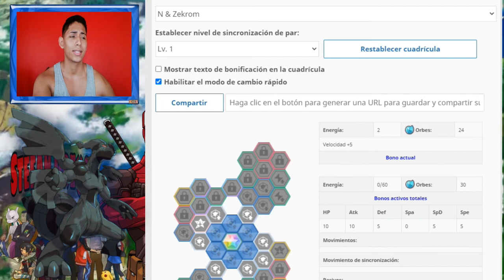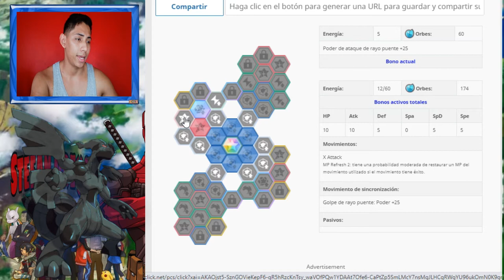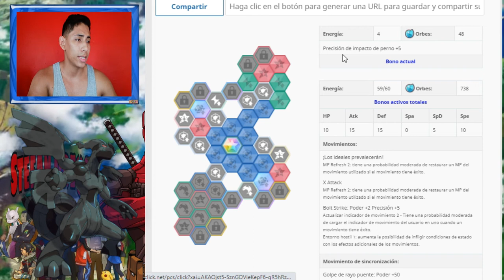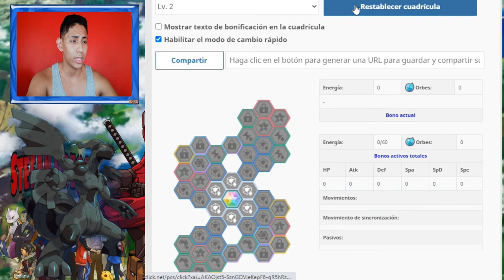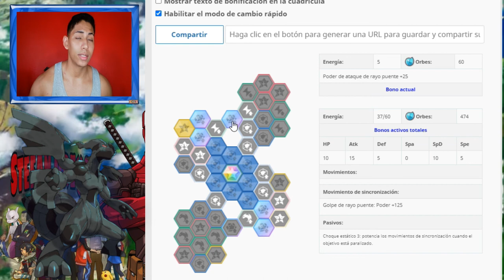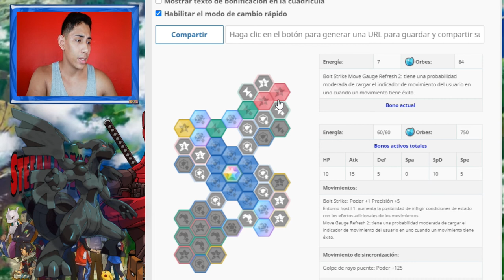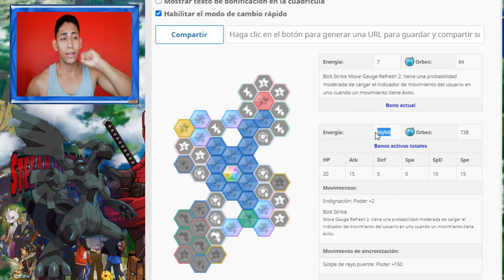Tablero Zekrom (Todos los niveles 1.2.3) Pokémon Masters Ex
🎮𝗣𝗼𝗸𝗲𝗺𝗼𝗻 𝗠𝗮𝘀𝘁𝗲𝗿